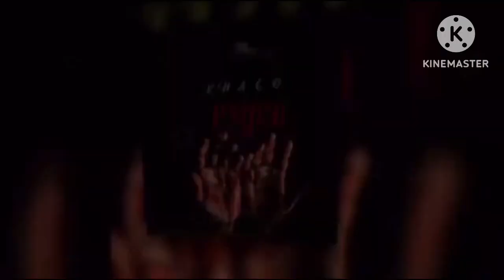Foota Hype D!SS Up SPICE After Fake Pregnancy | Khago Vs I Octane All Out BEEF In Dancehall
I make review video on Celebrities and Artists Movie Stars and more Especially from Jamaica and the World